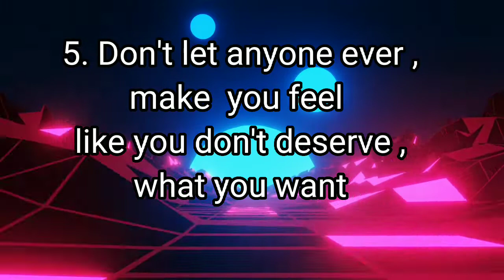my top 5 inspirational movie Quotes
Description

Pink Neon Lights | 4k Free Background | Animation Loop

55

Likes

2,289

Views

2020

Jun 25

Pink Neon Lights Free Animation Loop with the words "LOVE" for you to use as a background or VJLoop. Join us to see experiments in 3D modeling and animation. Thank you everyone for joining us at the bonfire!